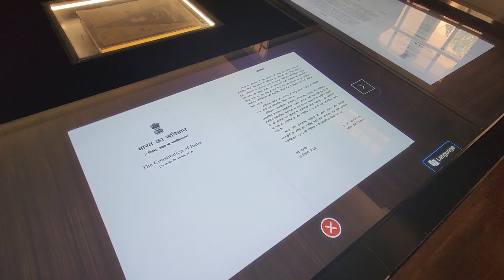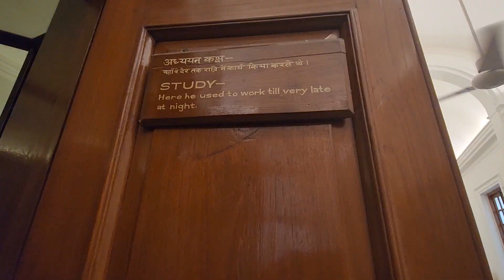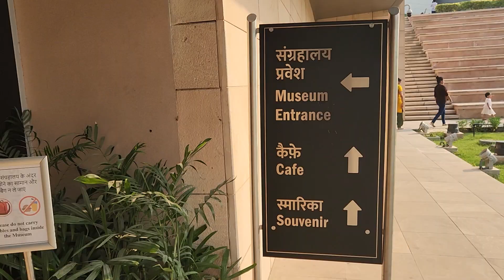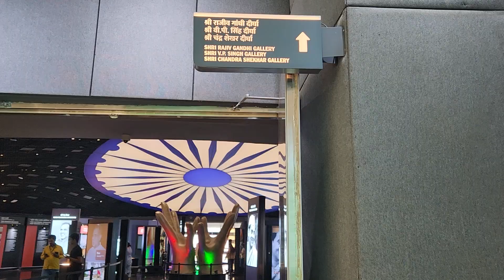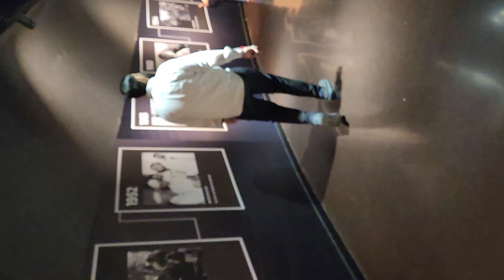pradhanmantri sangrahalaya delhi tour - pradhan mantri sangrahalaya light and sound show /pm museum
Location : Pradhanmantri sangrahalaya
J53X+3GG Teen Murti Chowk, New Delhi, Delhi 110011

Pradhanmantri sangrahalaya- Pradhanmantri sangrahalaya delhi tour 2023  which is also called pradhan mantri sangrahalaya(pm museum) delhi main attraction for visitors came to delhi due to India first museum dedicated to Pradhanmantri- pm of india located at teen Murti marg new delhi.Pradhanmantri sangrahalaya it is tribute to every prime minister of India since independence,

Pradhan mantri sangrahalaya has employed technology based product like holograms,virtual reality,kiosks,computerized kinetic sculptures,etc very famous light & sound show also watched at pm museum delhi along with people visit museum there are 2 part.along with walk with pm,salfe with pm,special time machine & helicopter ride main attraction of Pradhanmantri sangrahalaya 2023 delhi. Also very famous gallery also available for pm details. In evening light & sound show main attraction of this museum.

In this video a have shared all necessary information how to reach Pradhanmantri sangrahalaya,closest metro station in pradhan mantri sangrahalaya, ticket price details,museum visiting hours,light and sound show details,package details like- pm museum & light and sound show along with walk with pm,selfie with pm helicopter ride ticket price, at Pradhanmantri sangrahalaya delhi.

pradhanmantri sangrahalaya
pradhanmantri sangrahalaya delhi
pradhan mantri sangrahalaya
pm museum delhi light show
pradhanmantri sangrahalaya light and sound show
pradhanmantri sangrahalaya tour
pradhanmantri sangrahalaya ticket
pm museum delhi
pm museum light and sound show
pradhan mantri sangrahalaya ticket price
pradhan mantri sangrahalaya helicopter